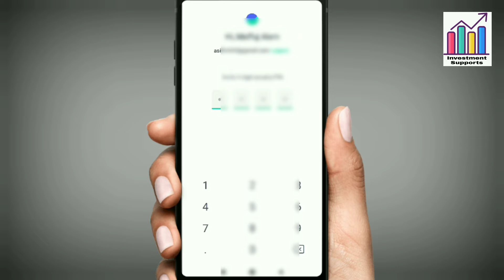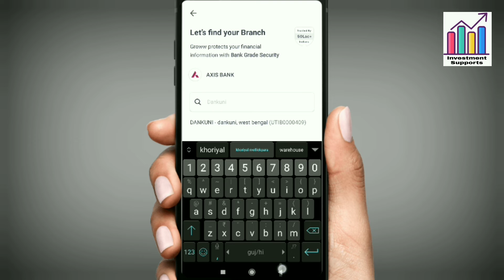how to change ifsc code in groww app | groww a/c kyc के बाद bank ifsc change कैसे करें?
Your querys👇
1)how to close demat account
2)groww app permanently delete kaise
3)groww customer care number
4)angel broking customer care
5)upstox customer support
6)groww autopay charges
7)groww mobile number change
8)groww bank account change
9)groww ipo invest
10)how to open demat account
11)groww id password change
12)axis bluechip fund investment
13)fundindia app account opening
14)groww app password bhul gaye kya kare
15)phonepe mutual fund investment

groww account creation चेक कैसे करे?
how to change ifsc code in groww
groww a/c kyc के बाद bank ifsc change कैसे करें?